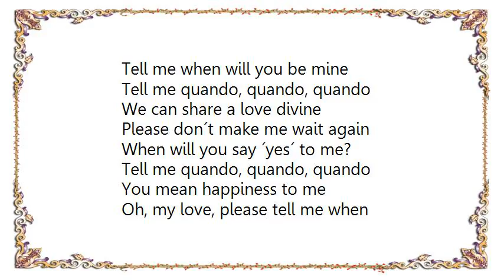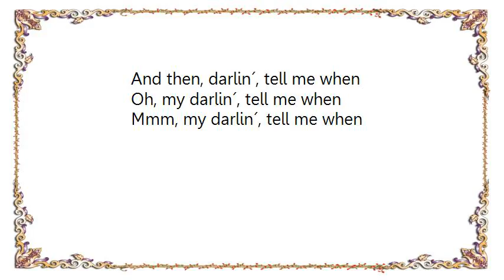Caterina Valente - Quando Quando Lyrics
[Lyrics Caterina Valente - Quando Quando]
Tell me when will you be mine
Tell me quando, quando, quando
We can share a love divine
Please don´t make me wait again

When will you say ´yes´ to me?
You mean happiness to me
Oh, my love, please tell me when

Ev´ry moment´s a day
Ev´ry day seems a lifetime
Let me show you the way
To a joy beyond compare

I can´t wait a moment more
Say it´s me that you adore
And then, darlin´, tell me when

Oh, my darlin´, tell me when
Mmm, my darlin´, tell me when